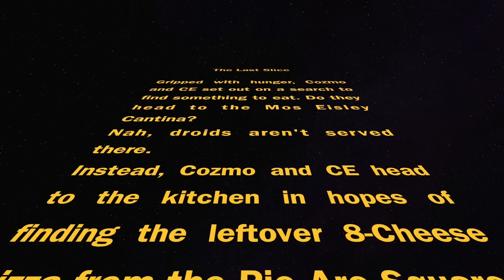Cozmo has a lightsaber duel in "The Last Slice"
Cozmo and CE have a lightsaber duel over the last slice of pizza! Who will win? Watch and find out!

Starring:
- Cozmo as himself
- Cozmo Collector's Edition (CE) as himself
- David Schaefer as himself
- BB-8 as himself

Director, Writer, Editor, Software Developer: David Schaefer
Assistant Director: Michelle Schaefer
Props and Costumes: Jennifer Schaefer
Fight Choreographer: David Schaefer

Production Company:
Tomato Pen Productions, LLC

Many thanks to the cast and crew!  You are so amazing!

This video was created using the Cozmo SDK.